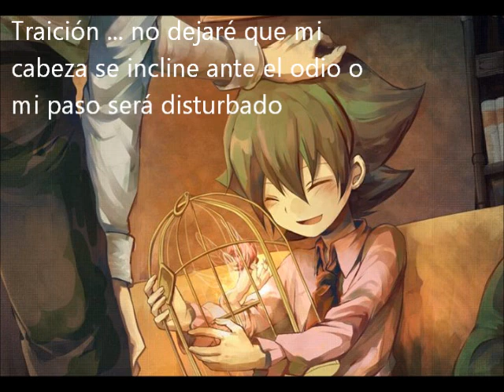Shaman King - Discover SUB ESP (Lyserg)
Hola! Soy Yesica!
Sé que a nadie le gusta Lyserg pero A MÍ ME ENCANTA! Así que disfruté haciendo el vídeo JAJAJAAJAJA

Tema: Discover SHAMAN KING
Lyserg Diethel Song by Yoko Soumi

Letra y  canción no me pertenece ! Son propiedades de sus respectivos autores!!!